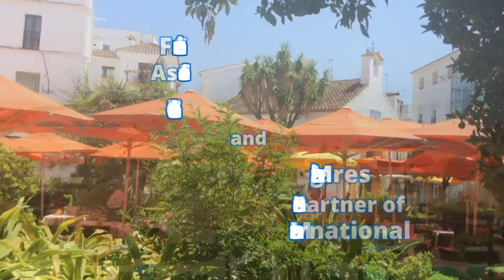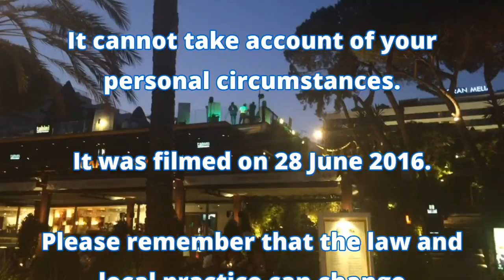Buying a Resale Property in Spain (Andalucia/Costa del Sol)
This is a companion video to our written guide to Buying a Resale Property on the Costa del Sol.

You should also watch our much longer and more thorough video about the general process of buying a property on the Costa del Sol

A resale property is a property that has already been lived in. It is by far the most common type of property bought on the Costa del Sol.

to contact Manzanares International for legal advice on buying a property in the Costa del Sol.

for hundreds of guides about how things work in other countries.